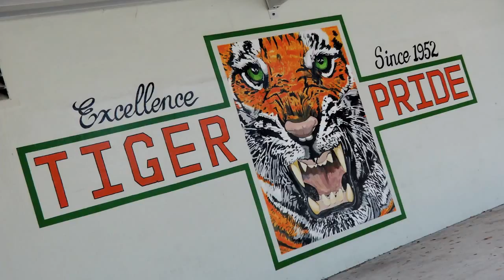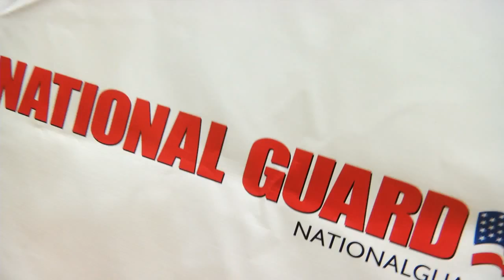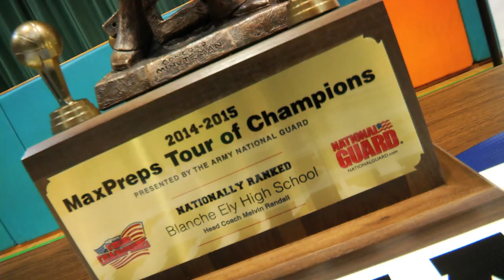TOC Boys Basketball - Blanche Ely (Pompano Beach, FL)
TOC 2014-15 The MaxPreps Tour of Champions presented by the Army National Guard, stopped at Blanche Ely (Pompano Beach, FL) to present the boys basketball team with the prestigious Army National Guard National Rankings Trophy. Video by: Bruno Koplin